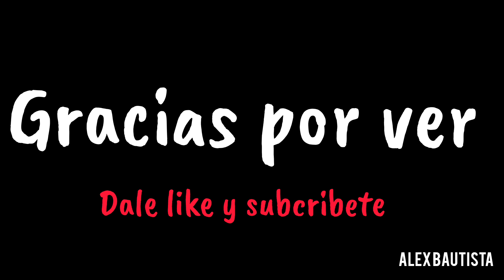QUIERO UNA RORO EN MI VIDA !! EP.22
Hola gente como están quie estamos de regreso con el podcast espero y les guste !! saludos

Músico: LiQWYD